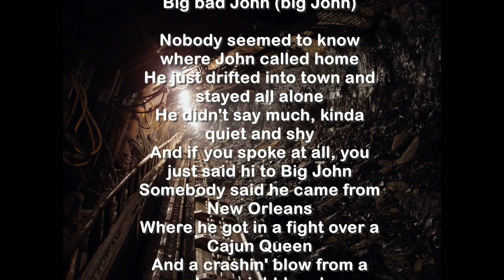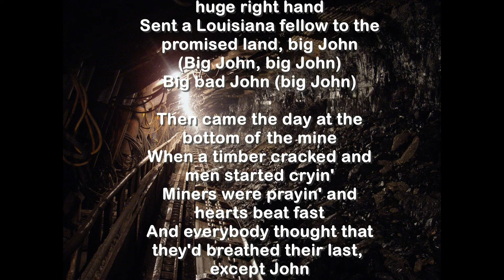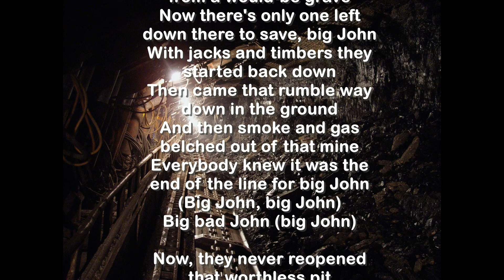17 : Big Bad John - Jimmy Dean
RANKING 17 : 1961 Oct. 2nd Week (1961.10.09)